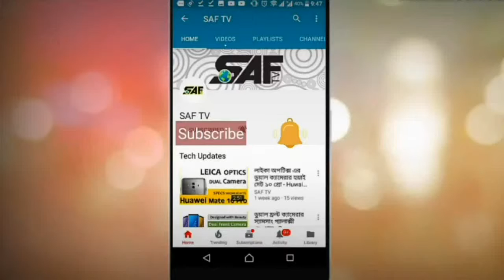নেট দুনিয়ায় ভাইরাল সৌদি 'বিশ্ব সুন্দরী' ফাতিমা!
সৌদি আরবের নারীদের খুব একটা প্রকাশ্যে দেখা যায় না। রক্ষণশীলতাই এর কারণ আর বিশেষ করে সৌদি রাজপরিবারের কোনো নারীকে তো দেখা যায় না বললেই চলে। তাদের ছবিও বাইরে খুব কমই দেখা যায়।

সম্প্রতি, এক সৌদি প্রিন্স শেখ আবদে আল মাহমুদের স্ত্রী ফাতিমা কুলসুম জোহর গোদাবরীর কিছু ছবি ইন্টারনেটে ভাইরাল হয়েছে। এর পর থেকেই তাকে বিশ্বে সুন্দরী বলে দাবি করছে শোবিজ পাড়ার বিভিন্ন ওয়েবসাইট।

মালয়েশিয়ান রিভিউ নামের একটি ওয়েবসাইট ফাতিমার রূপ বর্ণনা করে বলেছে, তিনি বিশ্ব সুন্দরী প্রতিযোগীতায় অংশগ্রহণ করলে বিশ্ব সুন্দরীর মর্যাদা পাবেন। তার মুখোয়াবয়েব সত্যিই মিরাকল, সৃষ্টিকর্তার অপরূপ সৃষ্টি।

প্রসঙ্গত, ফাতিমা কুলসুম হলেন সৌদি আরবের সাবেক রাজকন্যা। জানা যায়, তিনি ১৯৮৬ সালে ২২ অক্টোবর ভারতের চেন্নাইয়ের একটি হাসপাতালে জন্মগ্রহণ করেন। সম্প্রতি তিনি এমবিএ পাশ করেছেন। তেল সমৃদ্ধ দেশ সমূহের জোট ওপেক-এর হিসেবে তিনি তেল বিক্রেতাদের মধ্যে শ্রেষ্ট। মুসলিম বিশ্বের শ্রেষ্ট ধনী নারীদের স্থানেও তিনি জায়গা দখল করেছেন।

সৌদি রাজপরিবারের সূত্র দিয়ে বিভিন্ন সংবাদমাধ্যমের খবরে বলা হয়েছে, ফাতিমা সম্প্রতি বিভিন্ন দাতব্য সংস্থার সঙ্গেও কাজ করছেন। বিশেষ করে সৌদি আরবে নারীদের ইস্যুতেও তিনি বেশ সরব।